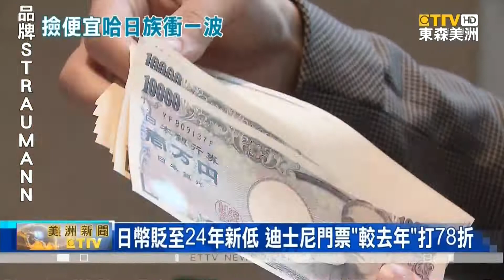日幣貶至24年新低 迪士尼門票"較去年"打78折